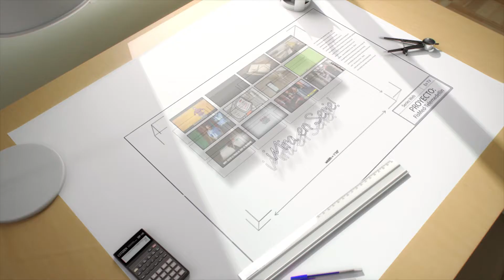Mira en Serie - Viernes 23 de agosto 8:00 p.m. [Promo] - TeleMedellin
La selección oficial de FIS MED se ve en Telemedellín, viernes 8:00 p.m.